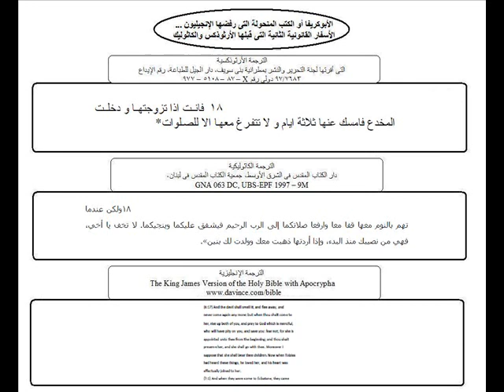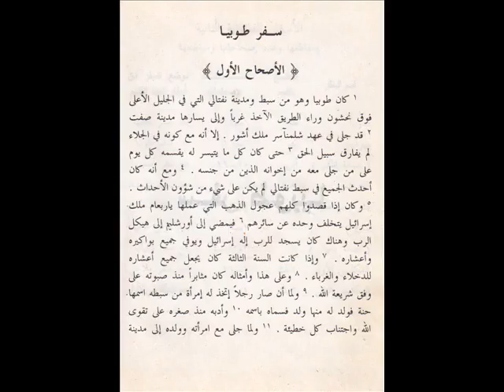طوبيا سته تمنتاشر، كلمة الله... وكتب منحولة